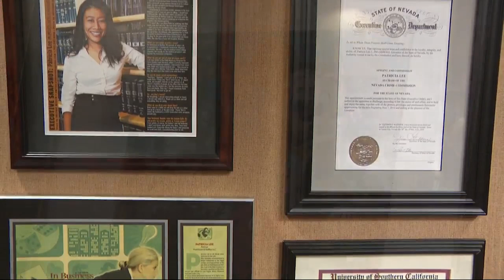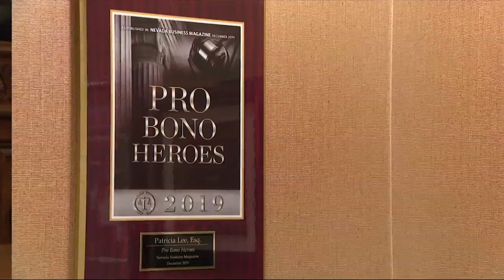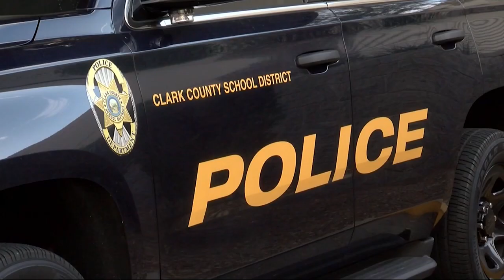Patricia Lee, Nevada's newest Supreme Court Justice, shares journey to the bench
She’s making history on the state’s highest court. Justice-select, Patricia Lee, will be sworn into the Nevada Supreme Court as the state’s first African American woman and first Asian American in this role.

Lee moved to the U.S. when she was a child from Jeju, South Korea. Her family relocated to Central California while her dad served in the military.

Plus, Sisolak wants 'necessary conversation' on death penalty as he prepares to leave office, and Pleas for safety measures after 2 teachers are assaulted at local high school

0:00 Nevada's newest Supreme Court Justice shares journey to the bench
3:46 Sisolak wants 'necessary conversation' on death penalty as he prepares to leave office
6:21 Pleas for safety measures after 2 teachers are assaulted at local high school